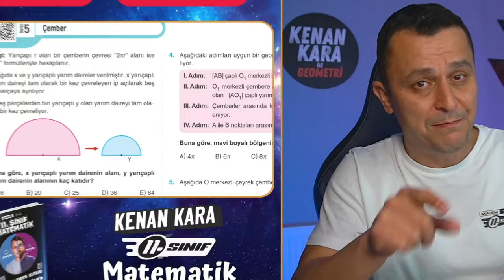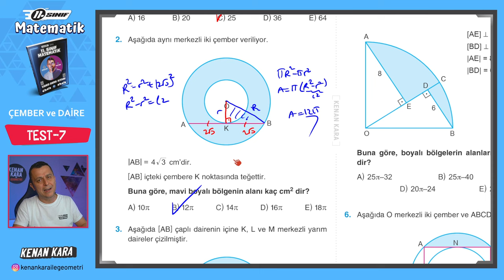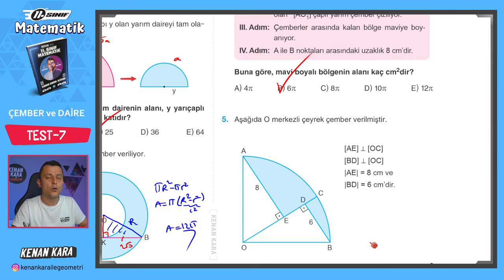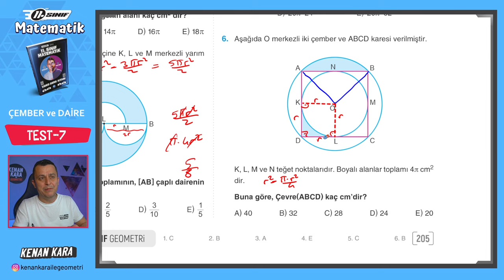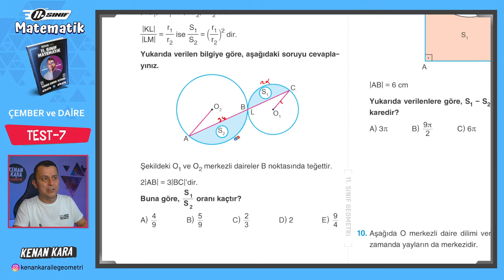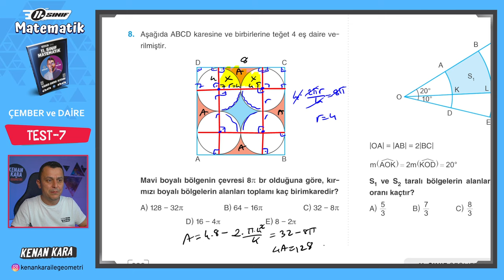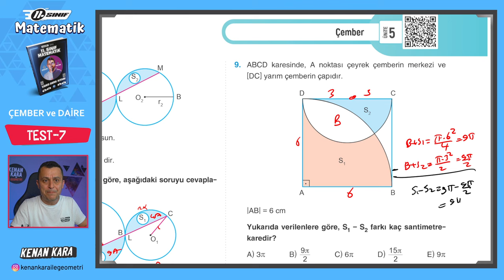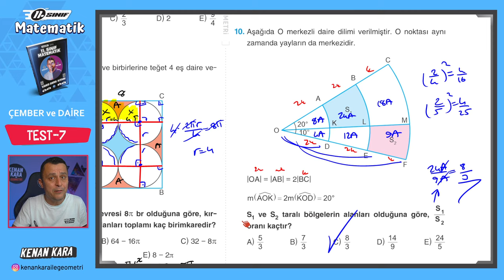Çember ve Daire 20.Ders | Test-7 | 11.Sınıf Konu Anlatımı | Akademi Serisi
11. Sınıf Matematik dersi konu anlatımında Çember ve Daire konusundaki Test-7'nin çözümü

2024 Tayfa, 11.Sınıf Akademi Serisi'ne hoşgeldiniz!

DİĞER KAMPLAR:
1. TYT-AYT GEOMETRİ KAMPI

2. TYT-AYT GEOMETRİ SORU BANKASI